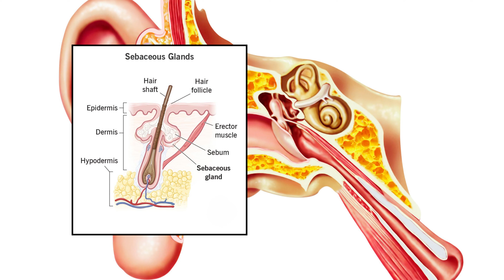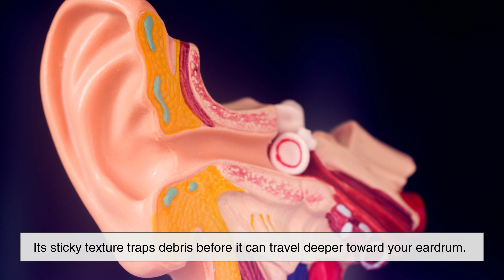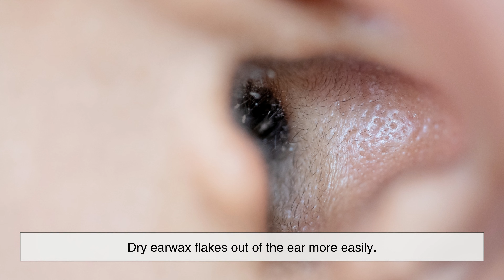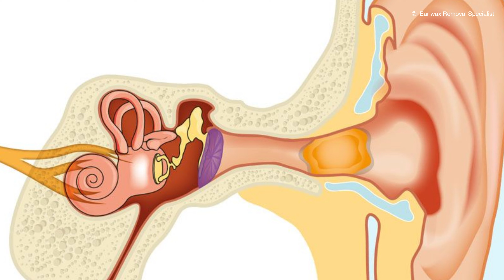What Is Earwax Really For? The Body’s Built-in Ear Defense [ID1301]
Earwax is something everyone has—but almost no one understands.

Is it dirt? Is it bad hygiene? And why does your body keep making it?
In this video, we break down what earwax actually is, why it exists, and why trying to remove it might be doing more harm than good. From genetics to self-cleaning ears, this is everything you never knew you needed to know about earwax.

⏱️ Timestamps:
0:00 – Introduction
0:51– What Is Earwax, Really?
1:54 – Why Does the Body Make Earwax?
2:47 – Why Does Earwax Look and Smell… Like That?
3:43 – Wet Earwax vs. Dry Earwax
4:31 – How Earwax Cleanses Itself
5:15 – When Earwax Becomes a Problem
6:00 – The Cotton Swab Myth
6:35 – The Right Way to Deal with Earwax
7:19 – Why Some People Produce More Earwax
7:54 – Conclusion